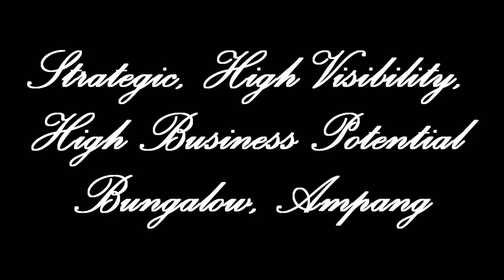Maximum Visibility Commercial Quality Bungalow, Ampang Utama - Ray Mak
This location is where profitable companies, restaurants, car dealers, showrooms, furniture stores, and even banks are located. It is in extremely high demand and available units are close to none.

Taman Ampang Utama is extremely strategic. Within 7 minutes drive along Jalan Ampang is the Kuala Lumpur City Center. International School of Kuala Lumpur is located within 3 minutes drive from the bungalow. There are also two highly prestigious community clubs with swimming pools, tennis courts, badminton court, basketball etc. to name a few within short distance. Restaurants, banks, international grocery stores, Korean town, business centers, are some of the amenities surrounding the house.

Summary :

Land Area : 6,160 square feet
Build-up : 4,999 square feet
Floors : 2
Rooms : 5 + 1
Bathrooms : 5
Carpark : 2 Sedans
Furnishing : Partly Furnished
Features : Fantastic Location, Maximum Visibility!